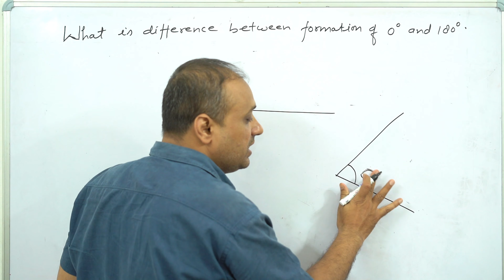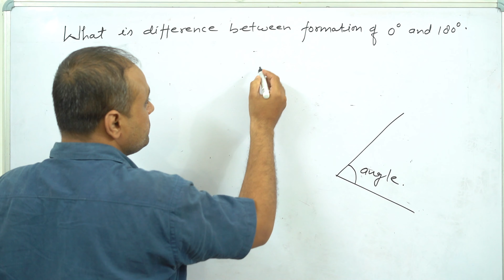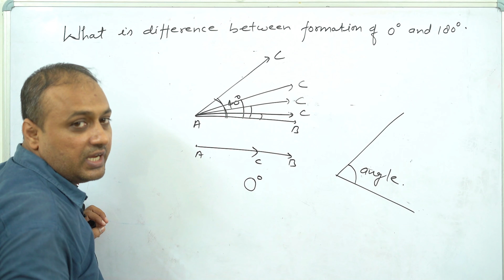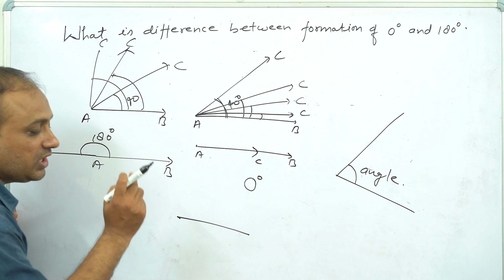कैसे जाने कितना Degree Angle बना है। 180° और 0° पहचानो आसानी से। Basic Concepts by Sudhir sir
About Us
Hello, I am Abhijeet Pursuing B.Tech Degree in Electrical Engineering from MMMUT Gorakhpur.
I started with providing Free Counseling Support to Student seeking admission in MMMUT. Later on I extended it to HBTU, AKTU/UPTAC and JEE Mains (Jossa  Counseling) and also about college life, college review, science experiments etc.
Currently we are teaching Maths and Physics to 9th and 10th Student for their Board Exam by Respected Sudhir Tripathi Sir Expert in teaching and having 13yr of teaching Experience. Do watch our content and provide Your valueable feedback.